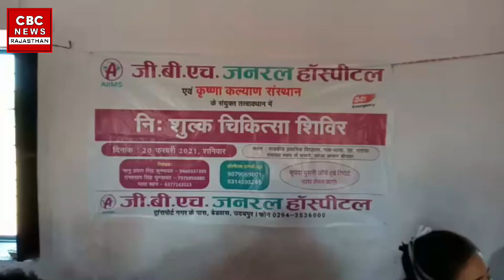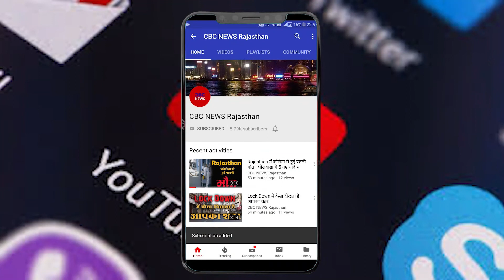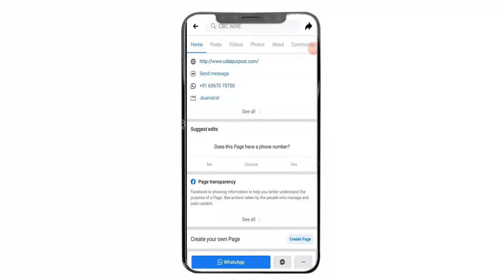Salumbar के गातोड जी बावजी की निकाली शोभायात्रा, निशुल्क स्वास्थ्य जांच शिविर का हुआ आयोजित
Salumbar के गातोड जी बावजी की निकाली शोभायात्रा, निशुल्क स्वास्थ्य जांच शिविर का हुआ आयोजित - Salumbar News

- Ghatod ji Bavji of Salumbar Veerpura resonated with the procession of Jikar.

Today, four stalls are installed in the city for fund raising in Salumbar

- Betray thieves, vehicle owners panic in villages of Sarada police station area

- A free health check-up camp was organized under the aegis of Shri Krishna Kalyan Sansthan and GBH American Hospital at Sarada in Salumbar.